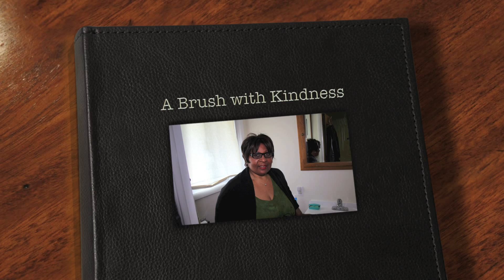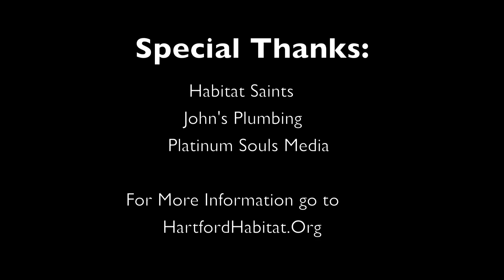A Brush with Kindness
This video is a testimonial of a homeowner from Bloomfield CT who was a recipient of the Habitat for Humanity "A Brush with Kindness" home repair program.